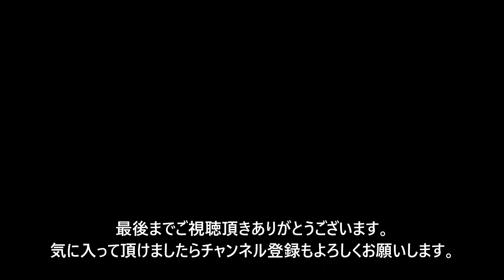【MLB 7回裏】私を野球に連れてって! Take me out to the ball game. エンジェルス大谷翔平をカナダに迎えて！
【MLB 7回裏】私を野球に連れてって!  Take me out to the ball game. エンジェルス大谷翔平をカナダに迎えて！ 大谷翔平inカナダ -
ブルージェイズ本拠地 : トロント

I'm a Japanese who currently lives in Ontario Canada and sharing my life how I enjoy life in Canada (Living Loving Canada)

2014年の秋に日本からカナダはオンタリオ州に移住、トロント郊外にて生活しています。カナダ生活８年目ですが知らない事ばかりで、まだまだ悪戦苦闘していますが、海外生活は大満喫しています。

世界を襲ったパンデミックがきっかけで、カナダ国内とくにオンタリオ州を探検するようになりました。このチャンネルで少しでもカナダの魅力や雰囲気が伝わると幸いです！